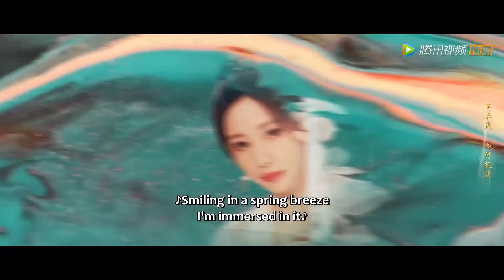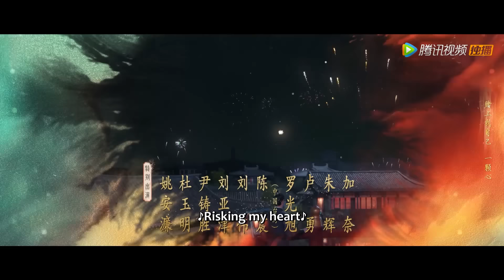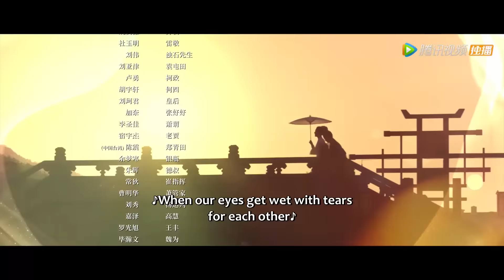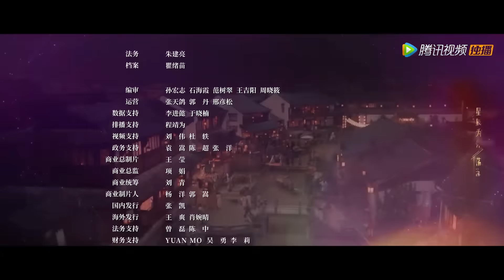ENG SUB【梦华录 A Dream of Splendor】EP09 阔少爷愿听赵盼儿差遣（刘亦菲、陈晓）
《梦华录》在杭州开茶坊的赵盼儿终于收到未婚夫欧阳旭在京城高中探花的的喜讯，结果却惨被抛弃。不甘命运的她誓要上京讨个公道，进京途中又不得不赶去相救被骗婚而惨遭虐待的好姐妹宋引章，同时，进京途中还救了婚姻生活不幸导致落水自杀的孙三娘。
当欧阳旭得知赵盼儿来到京城，找上门来，竟设法将她赶出汴京。赵盼儿、宋引章、孙三娘三人决定留在汴京，靠自己的本事闯出一片天。在经历了举步维艰、种种磨难后，姐妹三人终于将小茶坊经营成了汴京最大的酒楼。历经艰苦奋斗后的赵盼儿看到了更多的风景，也解开了对欧阳旭憎恨的执念，同时也为古代地位卑微的女子推开了一扇平等救赎之门。
☞主演：刘亦菲、陈晓、柳岩、林允